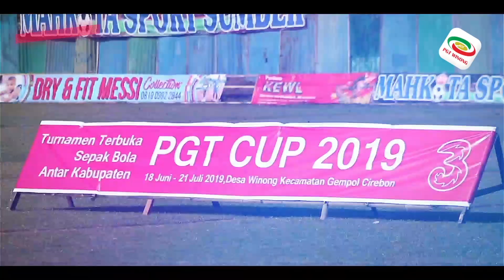tanya tarkam episode 01 : interview bersama panitia pgt cup 2019 winong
tanya tarkam episode 01 : ngobrol santai bersama panitia pgt cup 2019 winong

hello tarkamers!!
"tanya tarkam" adalah segmen acara tarkam photographer club untuk memperkenalkan lebih mendalam turnamen tarkam di wilayah 3 cirebon dengan ngobrol langsung dengan panitia, pelaku, pemain dan semua yang berhubungan dengan turnamen tarkam, dikemas dalam sebuah obrolan ringan nan santai
untuk episode pertama, kami memperkenalkan sejarah singkat pgt cup 2019 yang diadakan di lapangan bola winong, gempol, palimanan kabupaten cirebon

NB
kami selalu menunggu masukan dan kritik yang membangun, agar channel ini terus maju,

sampai berjumpa di episode selanjutnya